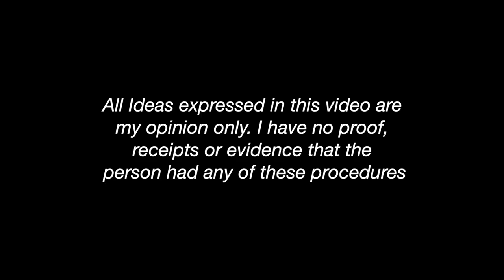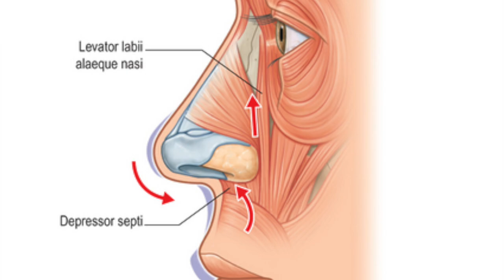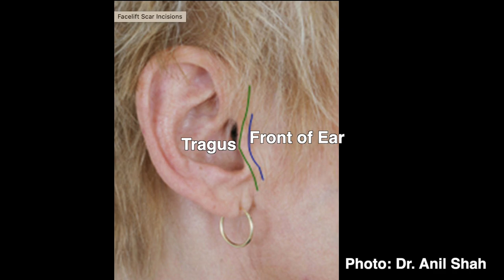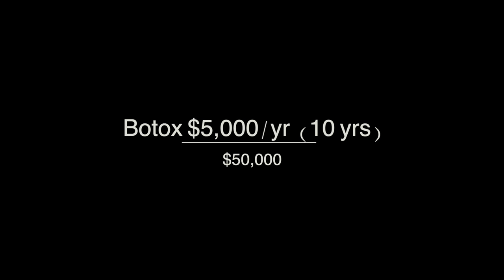The Plastification of Megan Fox: a Plastic Surgery Update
Today’s video is about the beautiful Megan Fox. She rose to fame at an early age for her beauty and unique features. She has had an ever changing career and is rumored to have had a lot of changes done to her looks over the years. I will discern what is just her getting older and what may be the procedures.

I would like to preface everything by saying that most of these procedures were “refinements” because Megan has a lot of raw beauty and did not need any of the procedures, however due to the pressure of Hollywood, she did end up opting for a significant amount of plastic surgery.

I cover it more in the video, but I discuss the reason that so many young beautiful actresses end up getting surgery and the pressure they receive. I touch on my experience and that of models I know and talk to.

Starting with Megan’s Natural beauty traits, we have her stunning blue eyes, with almond shape. She also has a beautiful smile, gorgeous cheeks, and beautiful bone structure.

For viewing changes, we will of course, start off with her face. The first ever change was of course on her nose as is very standard in Hollywood. Although she did leave the hump on her ose to keep character to it, which is becoming more common to make it harder for people to tell you had a nose job. The next change is to her nostrils later. We then see some changes to her lips with filler, and then onto her cheeks which have a couple pretty big effects on her face and how it looks, her face becomes more angular and sharp. This brought her from natural beauty to over the top. Many people thought it unnecessary. After this change was another to her lips, this time more permanent. Another nose change, and then onto her body procedures.

Megan Fox is someone who I covered in the past on her body changes, and now we can see that it isn’t just chest implants, but also more things have changed since the lockdown  that took place.

I see some changes to her brows, her upper eyelid, the shape of her eyes, her lower jaw, and a possible other procedure that almost had me fooled! So make sure to watch for that in the video. The changes are irreversible and so Megan will have a changed look from now on.

We also see some more lip changes, signs of botox, which is typical, and then I see in some of the most recent pictures, some diffuse swelling and I touch on what that is and why it might be seen here.

A little about Megan fox:

Megan Fox is most well known for being an actress, however she also is a model. She rose to fame at a young age of 19 in the movie series, Transformers, and has been featured in magazines like Rolling Stone, FHM, Maxim, and more. She has won many awards and has had a successful career in her life thus far. She has amassed a net worth of over $8m in her career and is still young. She is 35, is in a relationship with MGK, and has 3 kids, ages 8, 7, and 4.

In recent interviews, Megan Fox has stated that she is in a really good spot in her life right now.

Gray dress Megan is wearing;